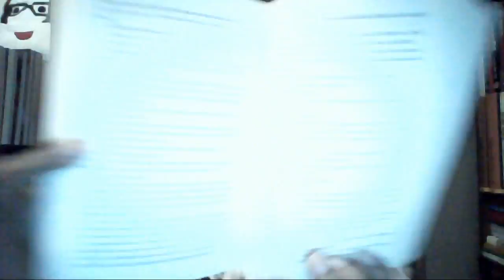INFORMACIÓN QUE ME ENFERMA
Y REGRESA CALAMIDAD, Y SUS MÚLTIPLES QUEJAS.